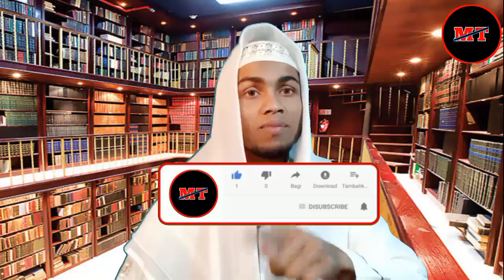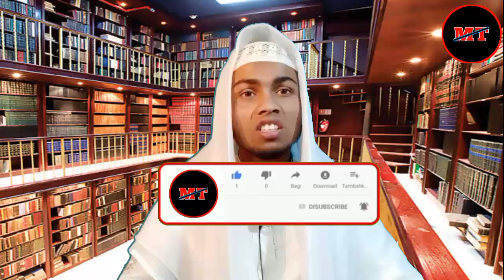সিলেটে আব্দুর রাজ্জাক বিন ইউসুফ এর ওপর হামলা | abdur razzak bin yousuf hamla vs jahangir bin bakkar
Welcome to Manirampur Tv

Manirampur Media continues to spread the message of Quran and Sahih Sunnah for the liberation of humanity! This channel is free from shirk and bid'at! Manirampur Media is a means of propagating the true religion through the Qur'an and Sahih Hadith. Manirampur Media is a medium to present the true message of Islam to the people for the sake of Allah. The main goal of Manirampur Media is to spread the message through Quranic verses and Sahih Hadith.

Dear viewers, I have come to you today with a new video. As soon as you leave, you get a notification

PLEASE_LIKE_COMENNT_AND_SUBSCRIBE_BELL_ICON_ON